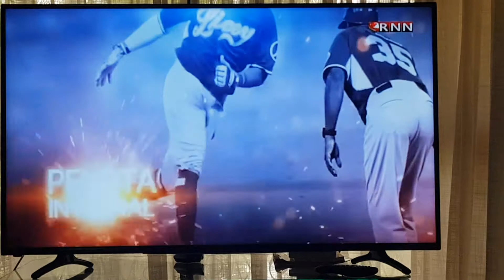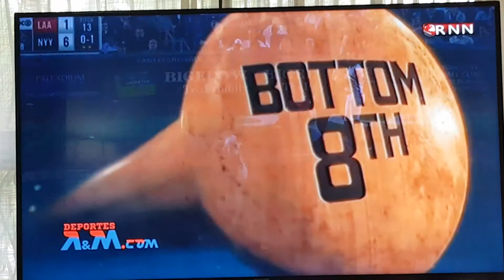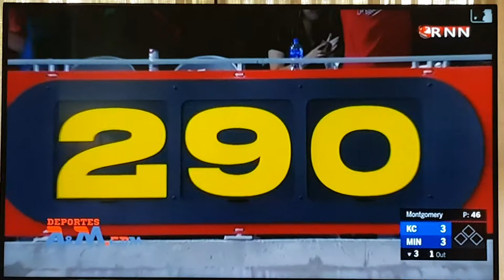Adelaida Hernández en DeportesA&M.Com canal 27